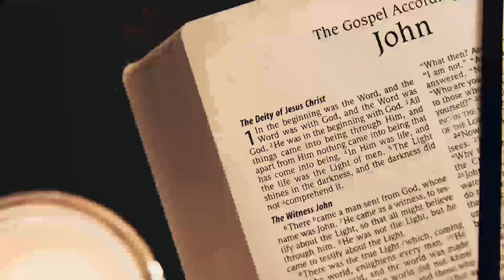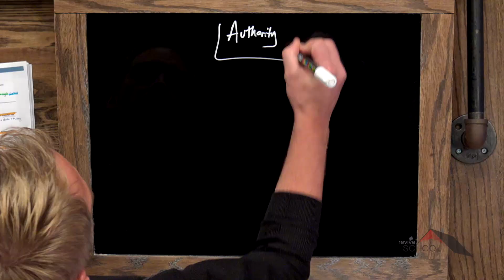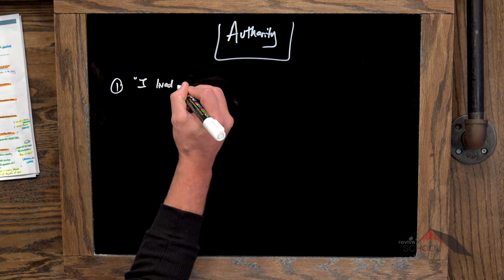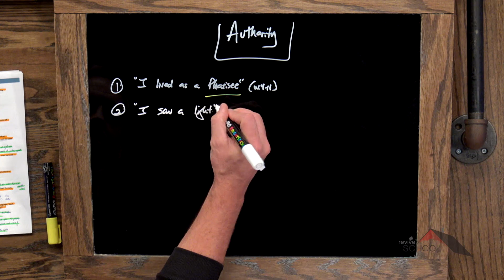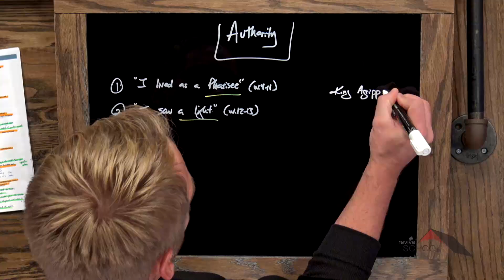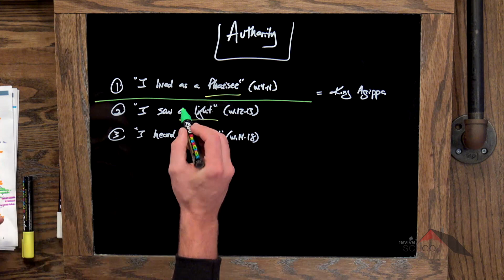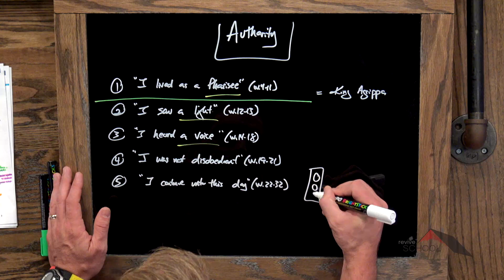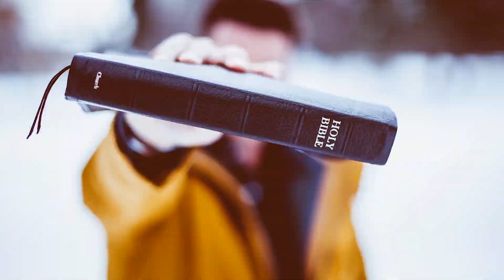Acts :: Acts 26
Lesson 26. Kyle gives 5 key statements Paul makes in his defense before King Agrippa.